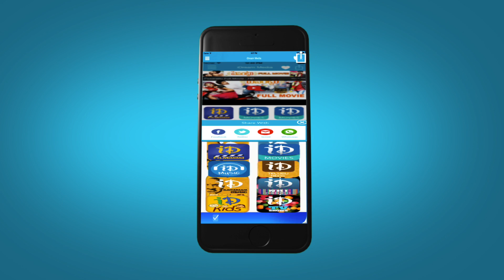Comedy Theenmaar - Episode 55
Watch Telugu best comedy scenes in Comedy Theenmaar. Enjoy 3 Doses of comedy scenes every day.

Today's scenes are from Vaana, Racha and Pokiri movies.

Telugu film industry has produced comedians like Brahmanandam, Ali, Sunil, MS Narayana, Dharmavarapu Subramanyam, Babu Mohan, Sapthagiri, Praveen, Prudhvi, Raghu Babu, Kota Srinivasa Rao, Relangi, Ramana Reddy, Surya Kantham, Chalam, Ramaprabha, Kovai Sarala, Girija.